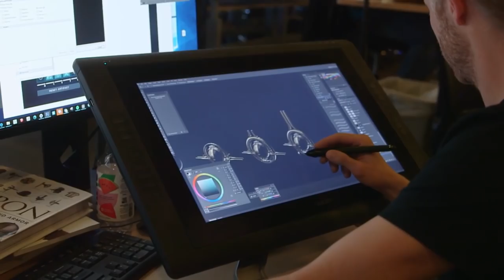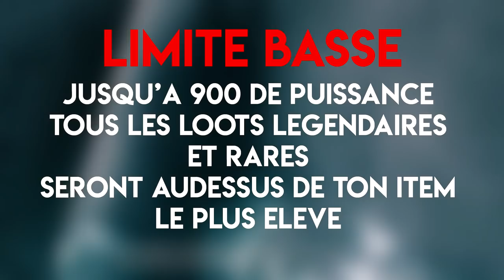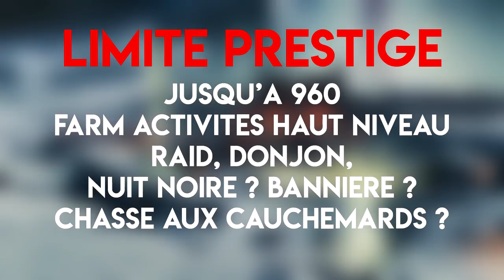[DESTINY 2] COMMENT MONTER RAPIDEMENT SA PUISSANCE !